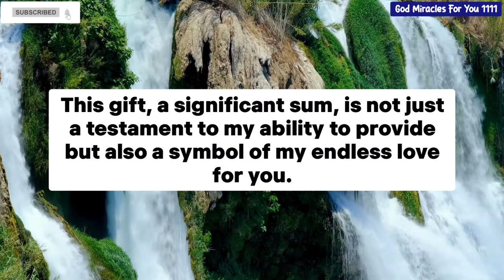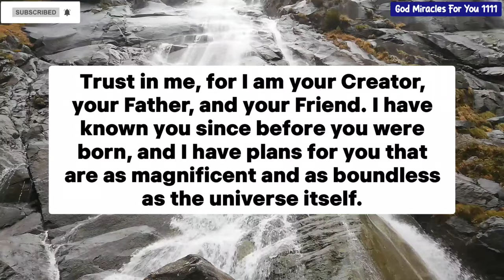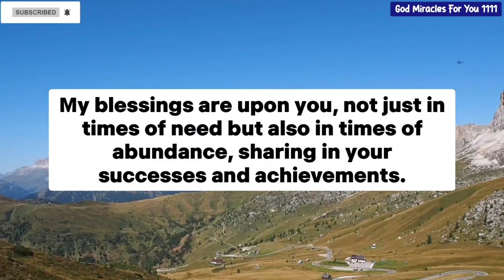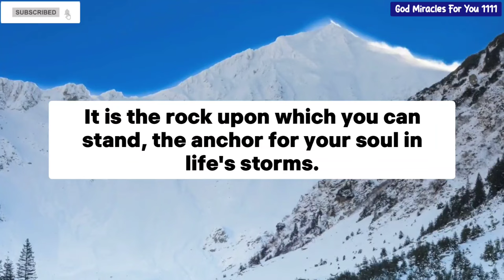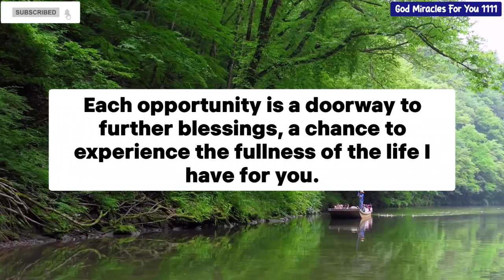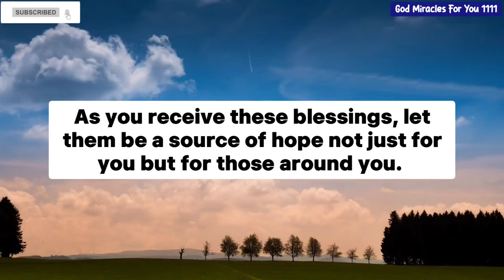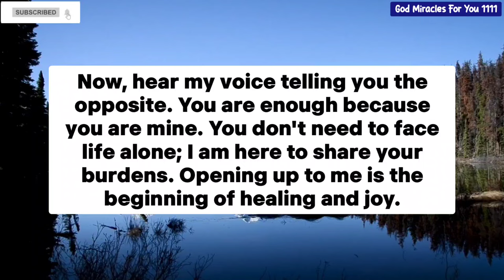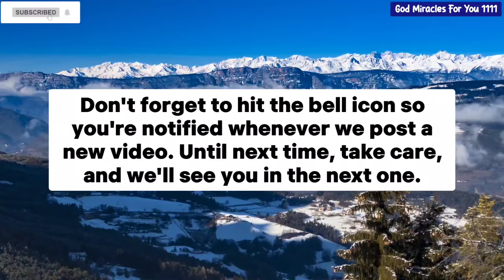🔥LAST WARNING FROM GOD NOT TO IGNORE THIS SIGN" | God's Message Today Prophecy💌God Says Today 1111